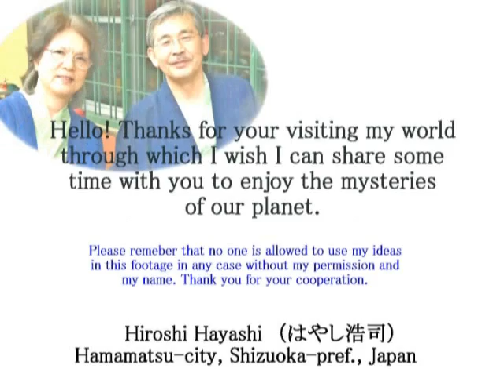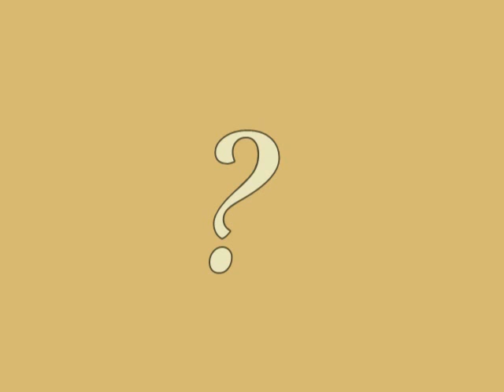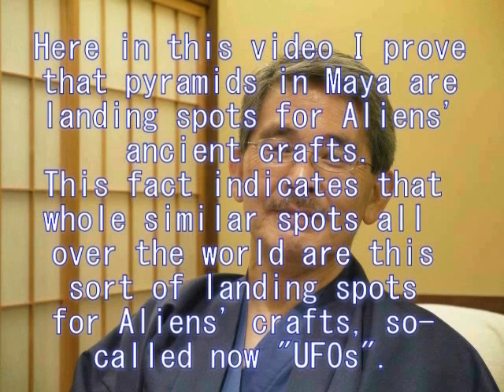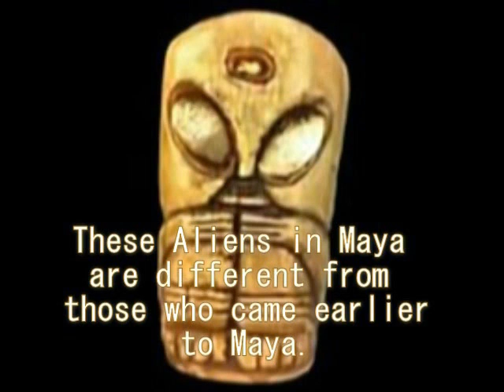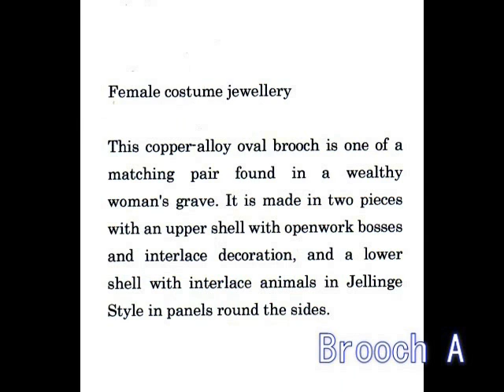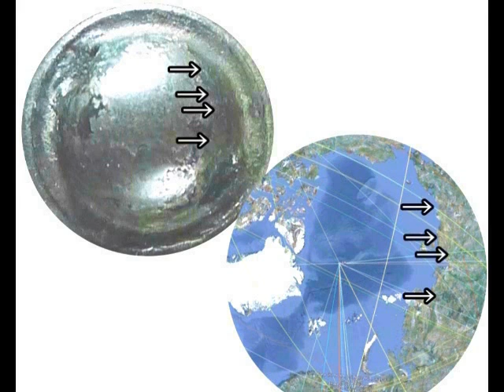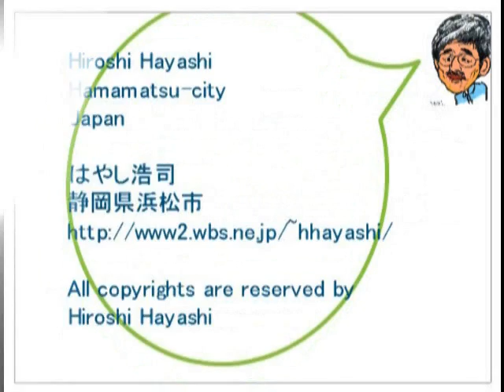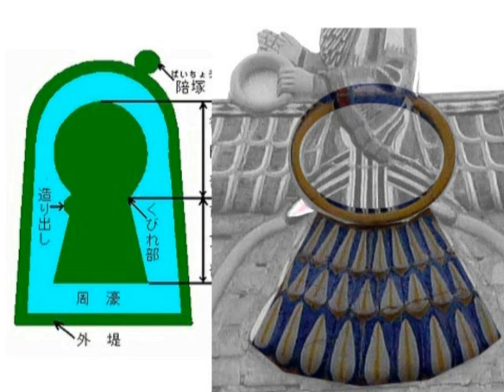1174C Strange Artifact in Shizuoka（謎の物体in静岡県）謎の土器とアステカの不思議な関係ｂｙはやし浩司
１１７４＋１００８＋９７３＋９５６
A strange artifact, found in Iwata-city, Shizuoka-pref., Japan. +UFO-shaped Earthenware in Iwata-city, Shizuoka-pref., Japan
日本、磐田市で発掘された、謎の物体＋UFO型土器について

アイデア、セオリーの無断、転用、転載、盗用、流用は、禁止です。
２０１４年０７月２６日現在、どなたにも許可していません。
リンク張りは自由にしてください。No one has been allowed to use my ideas in this video without my permission and names.

はやし浩司
Nov.　25th, 2014
Hiroshi Hayashi